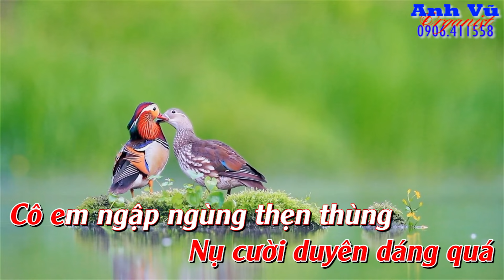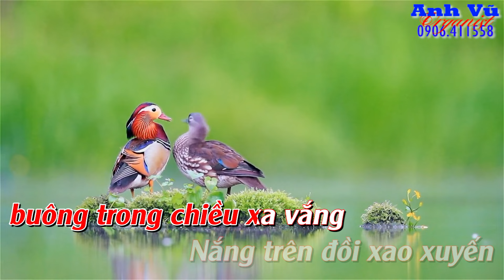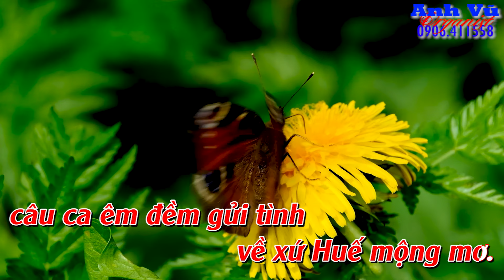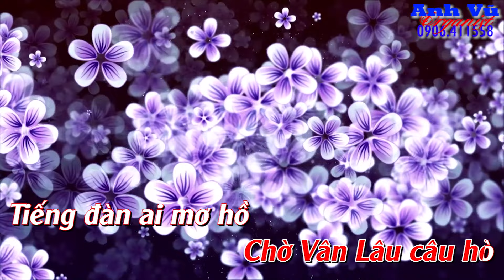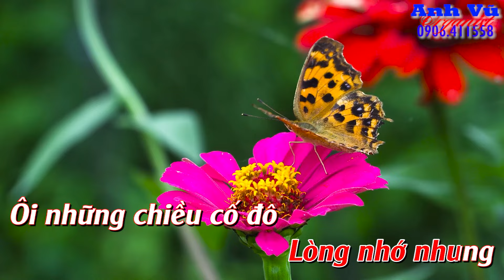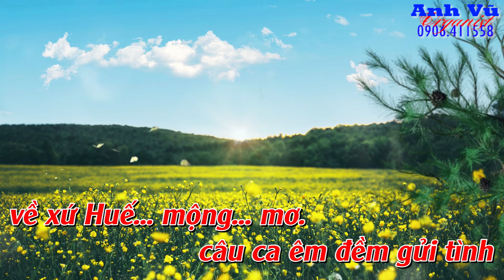KARAOKE - CHIỀU CỐ ĐÔ (HOÀNG THI THƠ) - TONE NỮ (D# - Rê thăng trưởng)